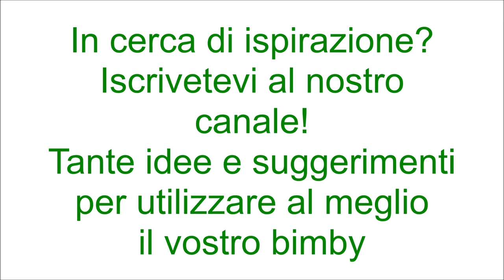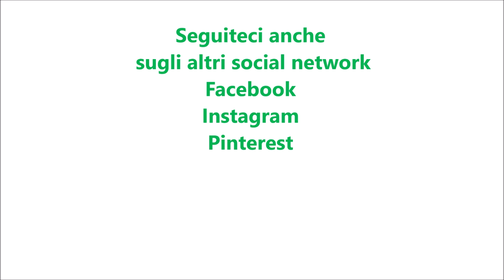Totò siciliani o tetù e teio per bimby TM6 TM5 TM31 TM21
Ingredienti:
600 g di farina di tipo "00"
60 g di farina di mandorle
160 g di zucchero
1 pizzico di sale
150 g di latte più 1 cucchiaio di latte
1 cucchiaino di cannella in polvere
150 g di strutto
30 g di cacao amaro
1 uovo
4 g di ammoniaca per dolci oppure mezzo cucchiaino di bicarbonato
1 fiala di aroma di vaniglia
1 cucchiaino di pasta d'arancia  o la scorza di un'arancia grattugiata
1 cucchiaino di pasta di limone o la scorza di un limone grattugiata

Ingredienti per la glassa:
380 g di zucchero
60 g di acqua
8 g di cacao amaro